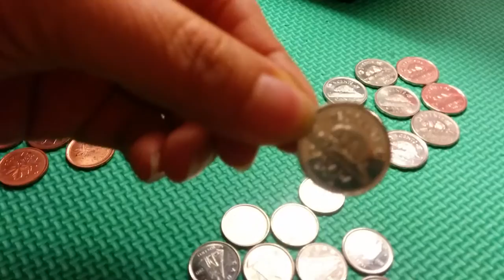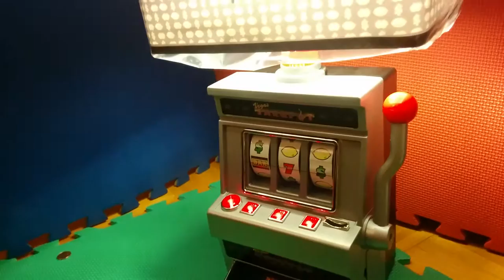Slot Machine Lamp